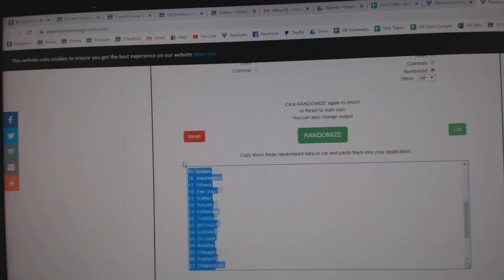Team Randoms - C&C GB #11,345